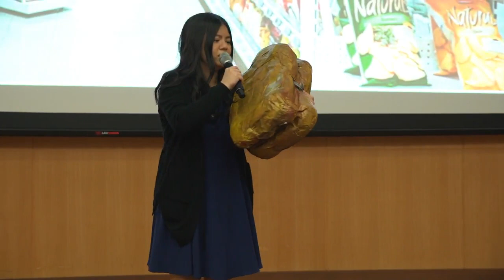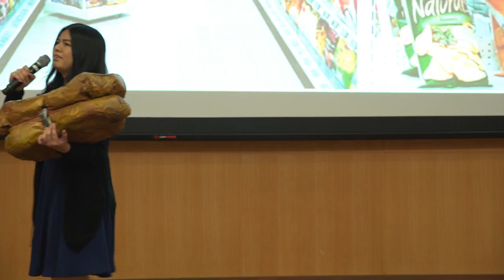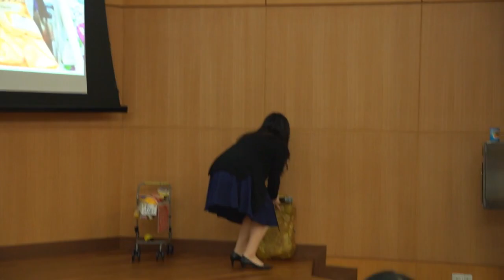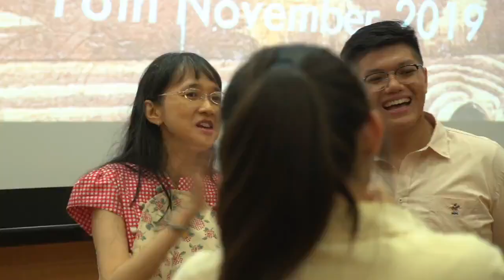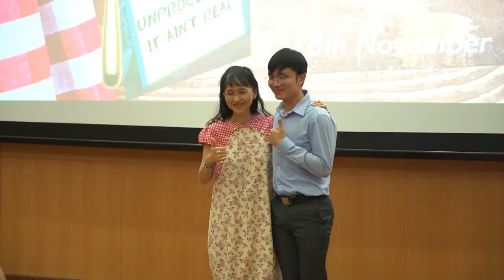Ain't.Unprocessed. Finalé MAMMA MIA Play and Dance by Students & Rosie Ching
Play and dance of Mamma Mia (ABBA) in the Grand Statistics Finalé, created and directed by 179 Statistics students & Rosie Ching of SMU, for MediaCorp's Talking Point host Steven Chia, and producers, in an original, first-of-its-kind, national survey of processed foods, with results and visualisations released January 2020.